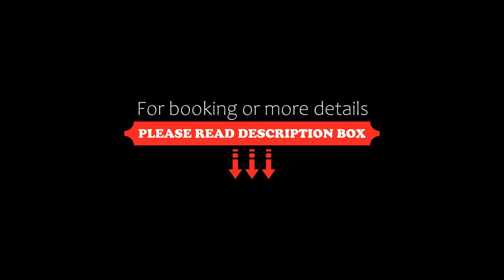Nohasi Palace, Noha, Italy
About Property:
You're eligible for a Genius discount at Nohasi Palace! To save at this property, all you have to do is sign in or register.
Located in Noha, 28 km from Sant' Oronzo Square, Nohasi Palace provides accommodation with a restaurant, free private parking, an outdoor swimming pool and a bar. 28 km from Piazza Mazzini and 33 km from Roca, the property features a shared lounge and a garden. The accommodation offers a 24-hour front desk, airport transfers, room...
Property Type: Hotel
Address: Via Castello 19, 73013 Noha, Italy
Searching For
1. Nohasi Palace - Noha - Italy
2. Nohasi Palace - Noha - Italy Address
3. Nohasi Palace - Noha - Italy Rooms
4. Nohasi Palace - Noha - Italy Amenities
5. Nohasi Palace - Noha - Italy Offers and Deals
Audio Credit:
Track Title: Blank Slate
Artist: VYEN